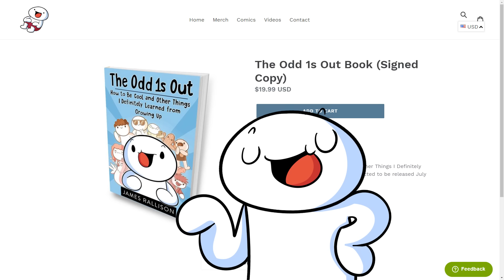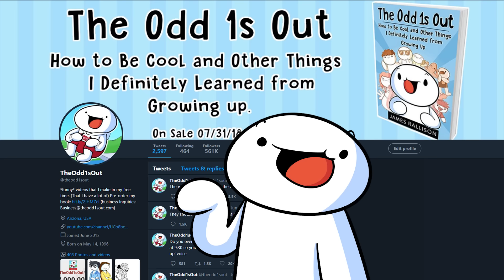A Book I Made as an Adult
Signed copies are SOLD OUT (sorry.)

Big thanks to GingerPale and Zalinki for voicing parts of the video